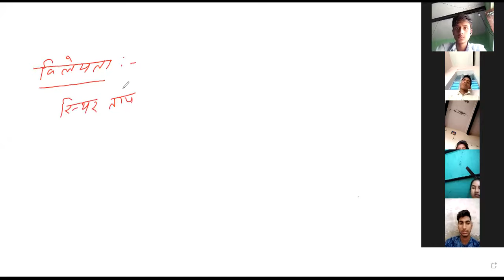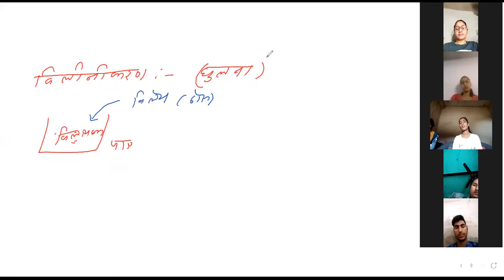SOLUTION LECT 6 NCERT NEW